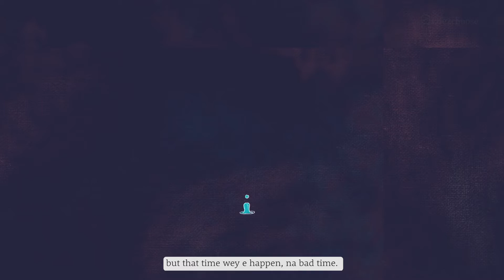Abortion Tori From South Africa | Episode: Lizette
Tori wey bad eye no get room when we dey talk about abortion. Lizette na all of us. She tell us all the things wey she don go through. Your own voice sef matter, make una share am with us for here, you no need say your real name